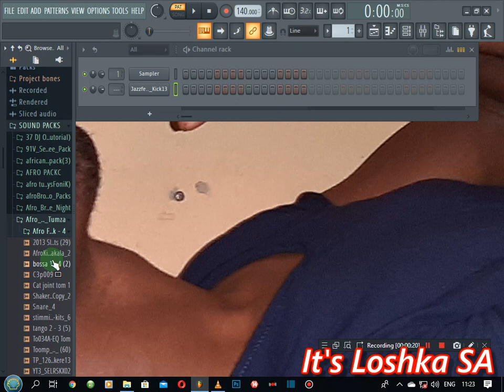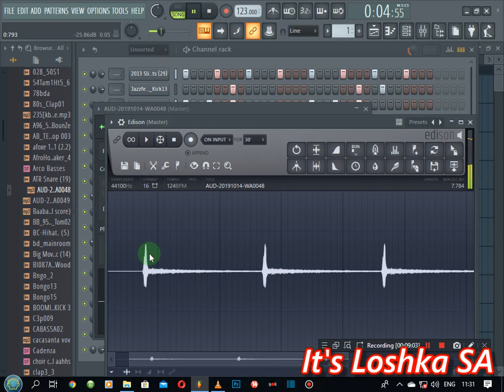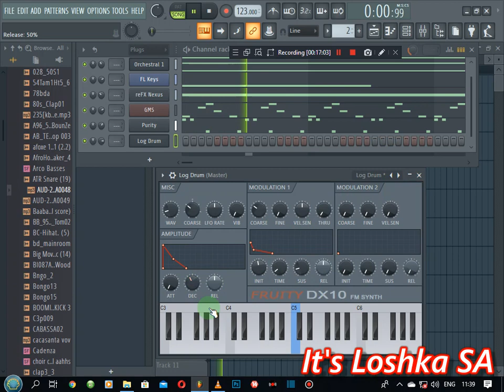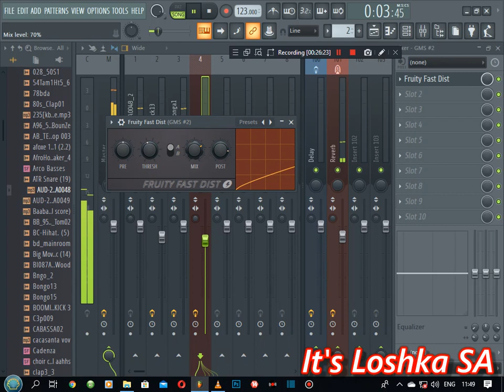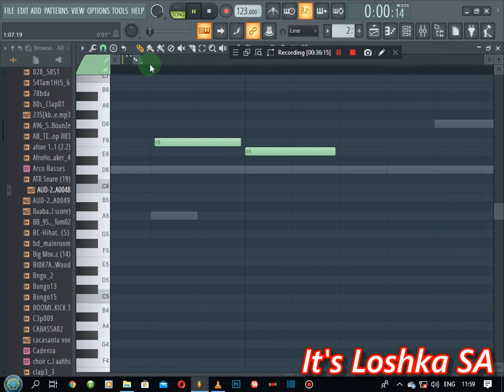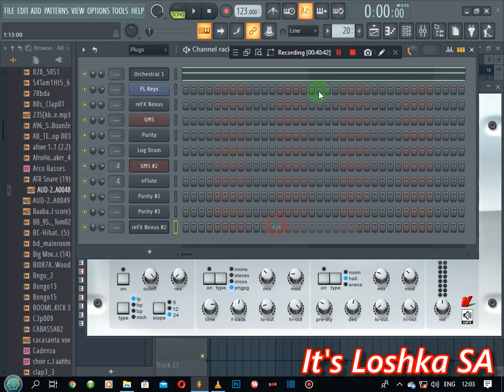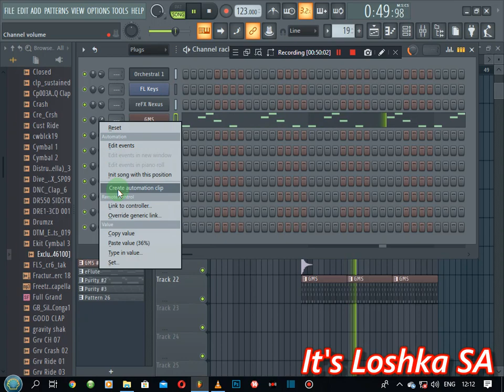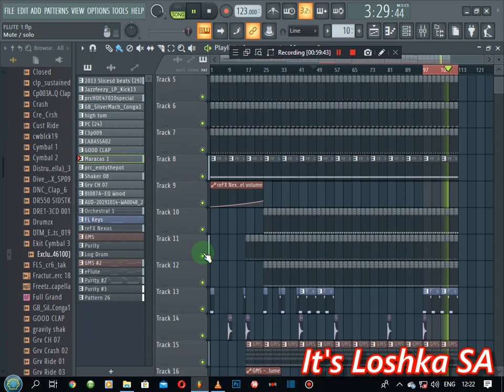How to Make Afro House/Tech On FL Studio Full Tutorial